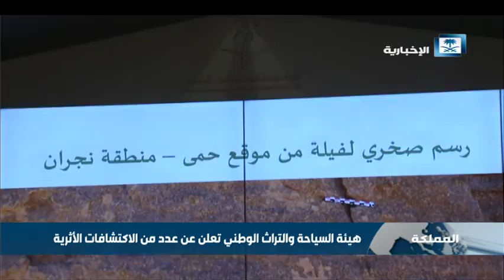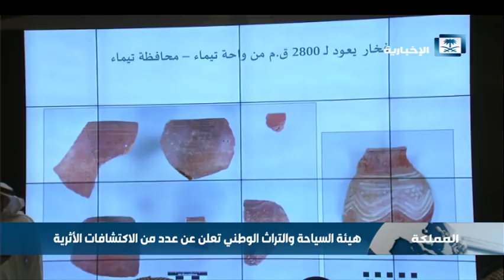هيئة السياحة والتراث الوطني تعلن عن عدد من الاكتشافات الأثرية